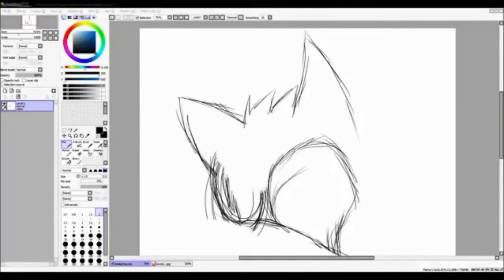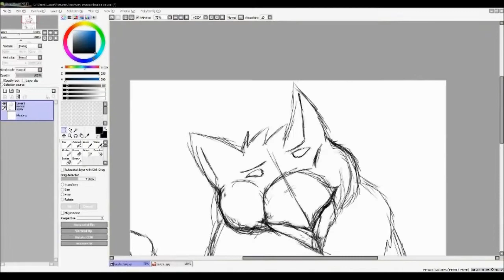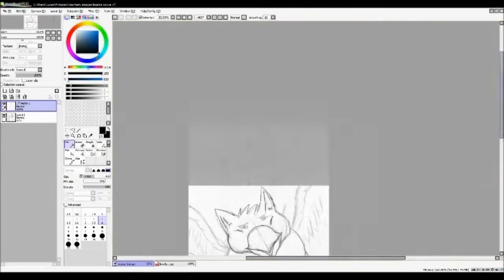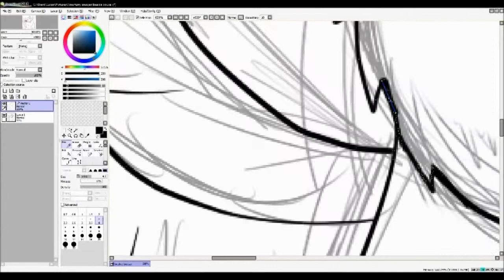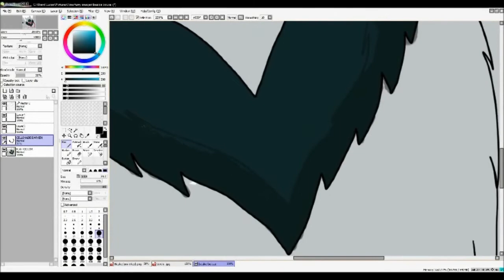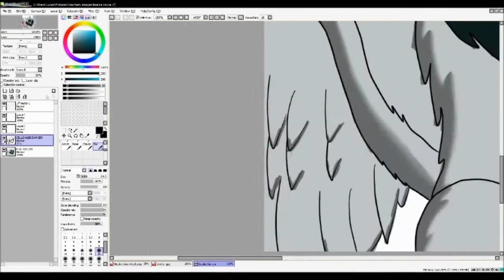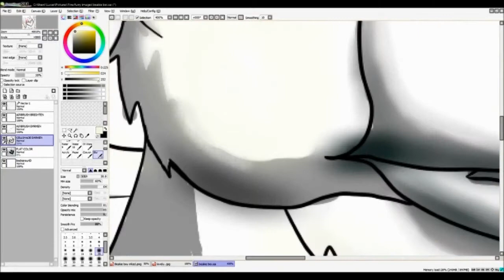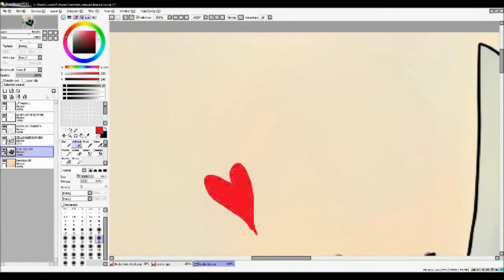Paint Tool .Sai - Creating a cute-looking Gryphon (Speedart)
I made a drawing piece for my friend, and I almost always stream my art on Twitch.tv. I downloaded the footage from the stream @ and sped it up around 10-15 times the length it took. (3 Hours). I'm not sure how often i'll upload videos like this since it is a tedious process to compress every single file and shorten it up for a watchable video. Please leave your feedback about this in the comments, and tell me what you think of these types of videos.

Music is Pulsewidth by Aphex Twin and Aquarius by Boards of Canada.